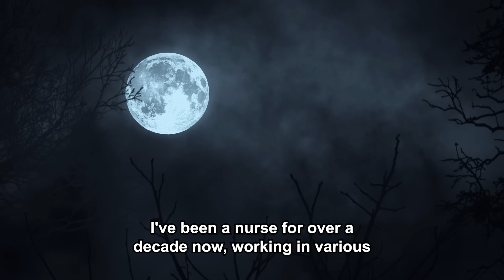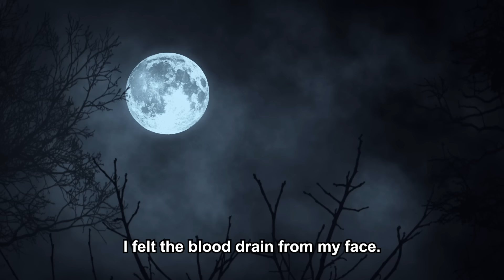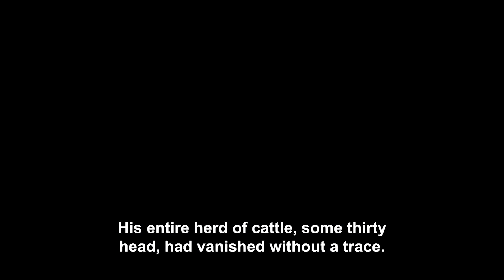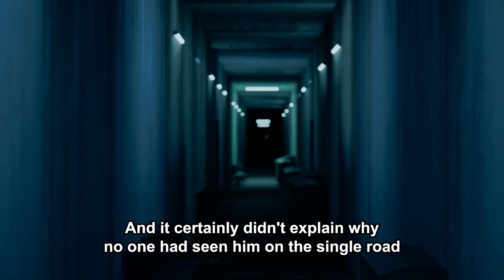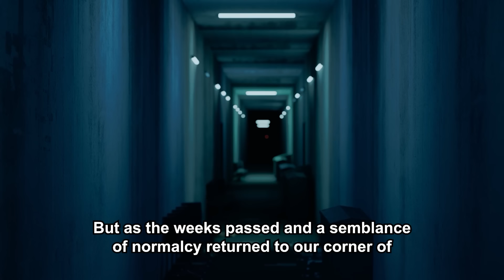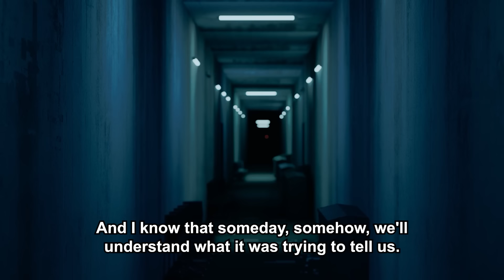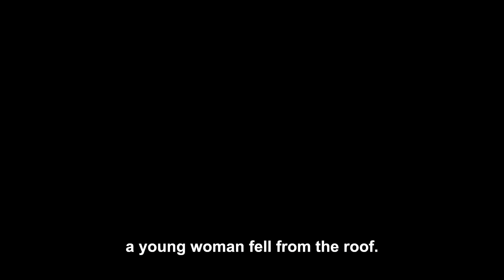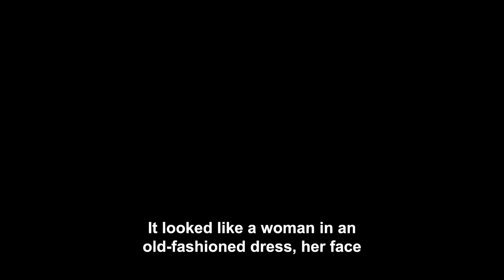Police, Guards & Paramedics, have you ever been called out only to realise it was a paranormal?